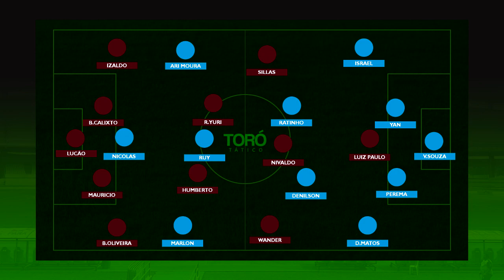MADUREIRA X PAYSANDU - COPA DO BRASIL 2021 - 1ª FASE - ESPIA SÓ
Madureira e Paysandu fazem suas estreias na Copa do Brasil de 2021. O jogo vai ser às 15h30. Saiba tudo sobre as equipes no Espia Só.